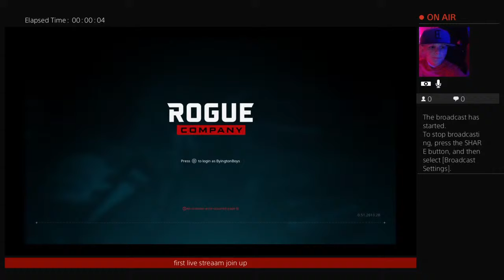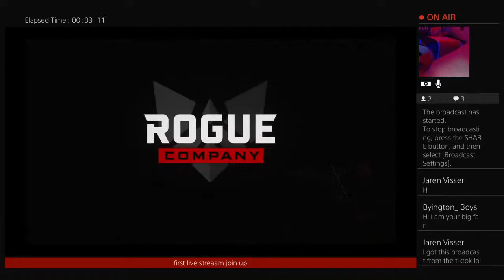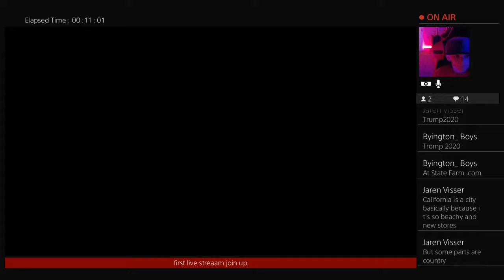ByingtonBoys's Live PS4 Broadcast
Rogue Company join up